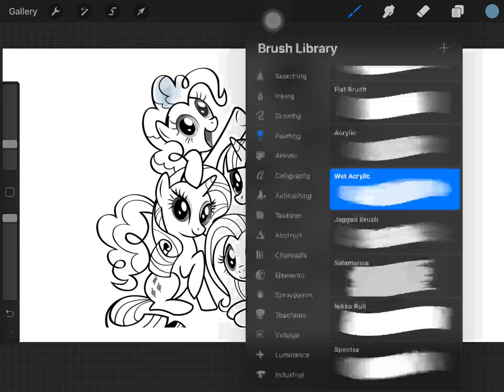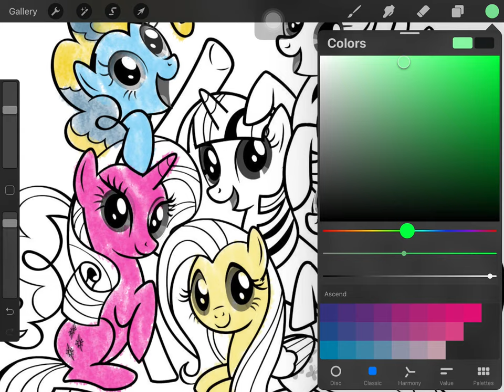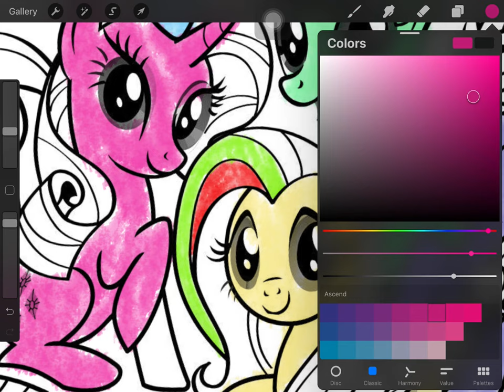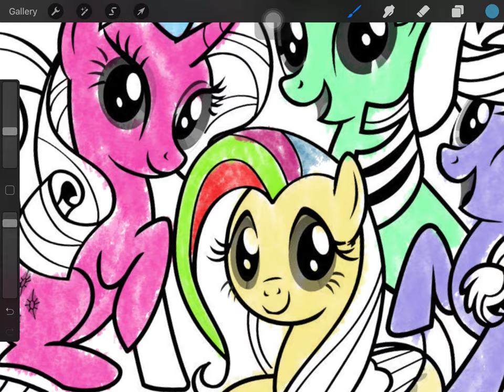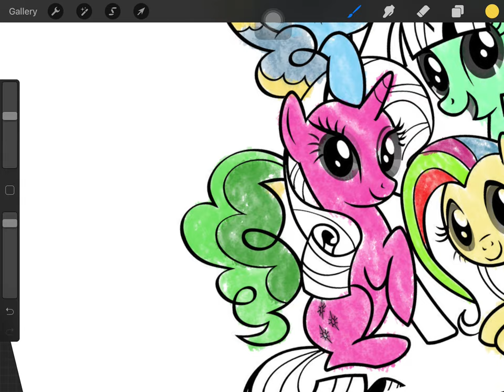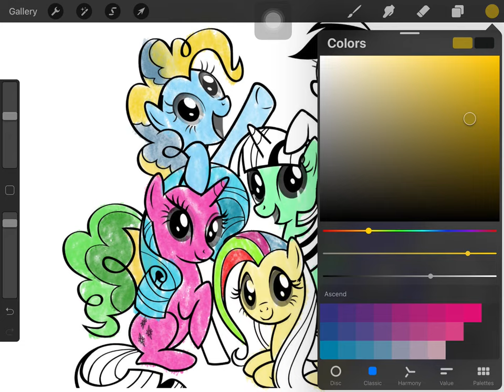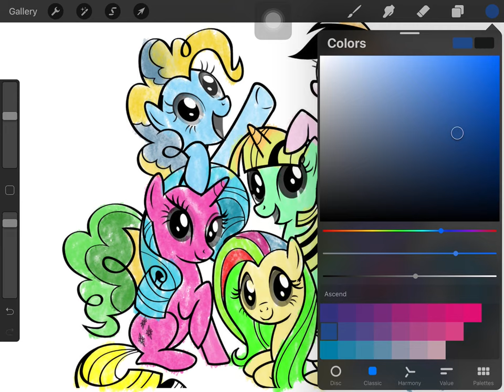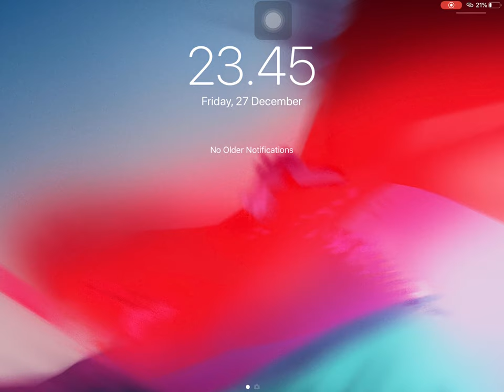Menggambar & Mewarnai Little Pony Rainbow Dash untuk Anak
Hey kali ini kita belajar Menggambar & Mewarnai  bersama anak-anak TK A & TK B. Ayo ajak anak-anak yang lain untuk bergabung untuk belajar menggambar & mewarnai.